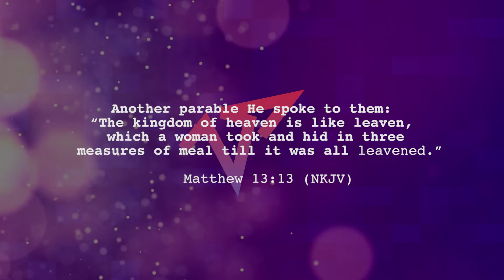Dynamic Ladies Conference 2021 Trailer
The Dynamic Ladies Conference 2021 is scheduled for the 7th and 8th of October. The theme for the conference this year is - Godly Influencers. We will be having the renowned Pastor Victoria Ogbolu as the guest speaker. Together, by the power of the Holy Spirit, we will learn how to position ourselves for impact for the Glory of our God as daughters of the Most High King. Don’t miss out! to register!

Follow Christ Foundation Ministries International today;

Royal Assembly Church,
Along Chambers Road,
Nairobi, Kenya